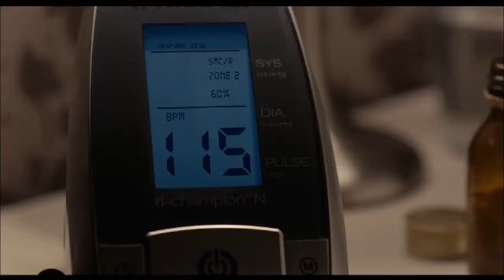BYPASS Trailer castellano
María, enferma del corazón, se va a morir. Xabi, un amigo, viene desde Barcelona a darle el último adiós. En el camino se entera de que María está enamorada de él, y para darle una alegría, se le ocurre mentirle y decirle que él también. Pero María no muere, y Xabi se ve obligado, para evitar que un disgusto acabe con el débil corazón de María, a fingir una vida de pareja, a espaldas de su verdadera novia, una chica de Barcelona que acaba de quedarse embarazada.